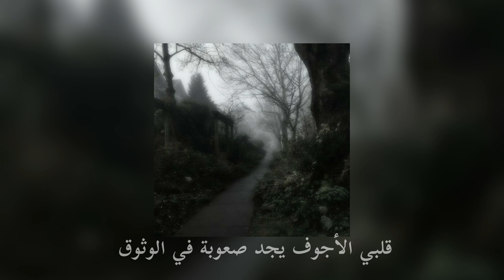goth مترجمه (sped up)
-I don’t any rights/copyright to the audio in this video-